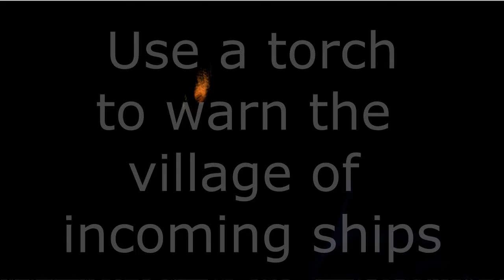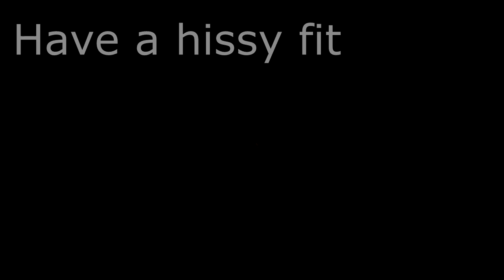The Last Light (GGJ 2017)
Game by Adam Lewis, Joe Peatfield and David Dewhirst.
Warn the villagers the ships have arrived by waving a torch to other outposts.